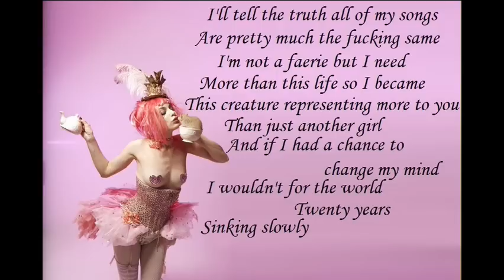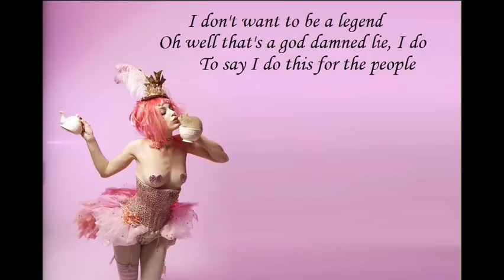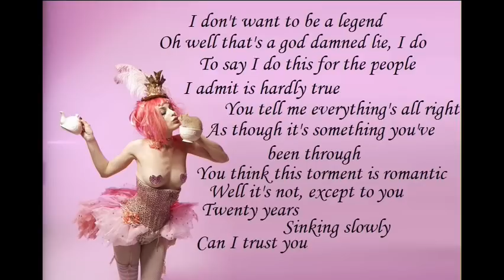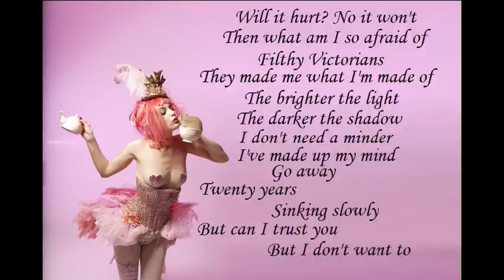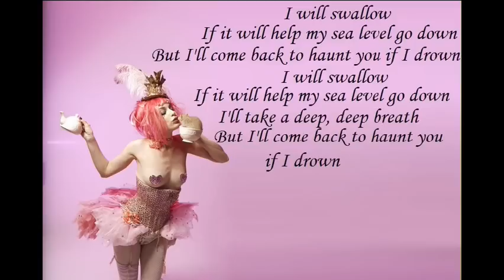Swallow - Emilie Autumn (with lyrics)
Since wingedzephyr has made their videos private I figured that I could make more to take their place:) I know that mine aren't nearly as good as wingedzephyr's but i tried:)

Song: Swallow
Artist: Emilie Autumn
Album: Opheliac